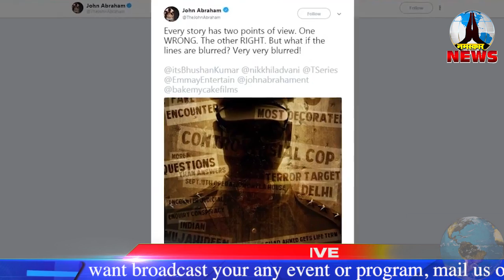बाटला हाउस का पहला पोस्टर आउट